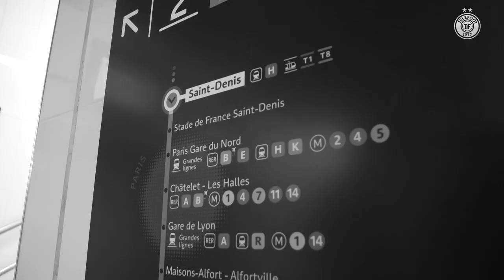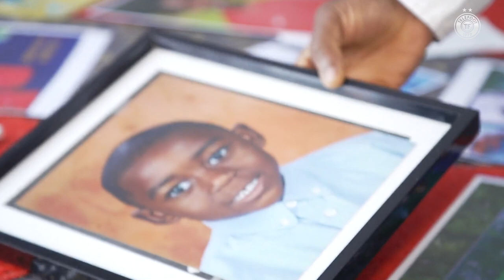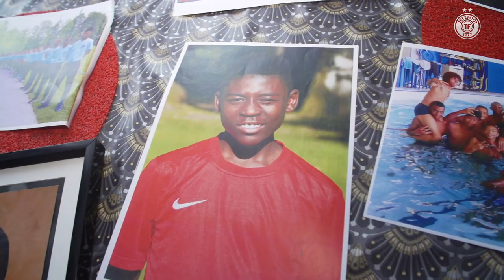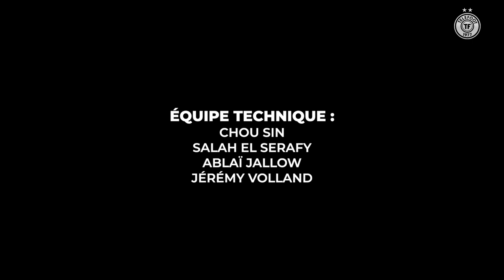"Rêve plus grand", le FILM sur l'incroyable histoire de Manu Koné !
De Villeneuve-la-Garenne au Borussia Mönchengladbach, Yassin Nfaoui est parti à la rencontre de Manu Koné et de son entourage afin de découvrir son histoire inspirante.